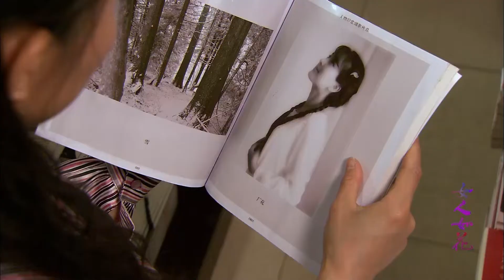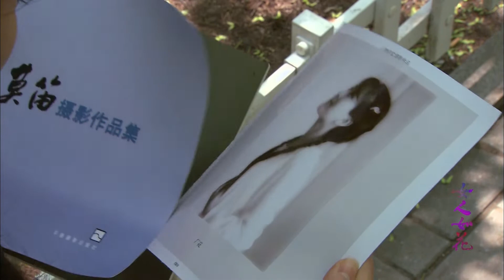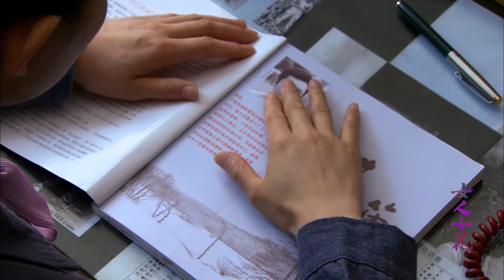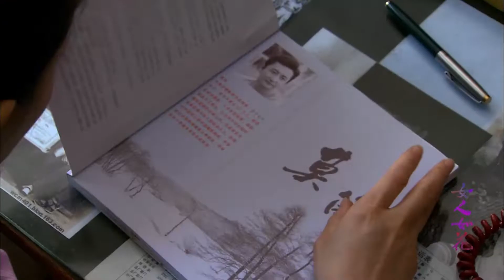《廠花》21 | 貌美如花卻被誤認為女流氓 命運曲折她又如何抗爭？| 馬蘇 姜武 涂松岩 劉敏【天下衛視 Sky Link TV】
劇情簡介：
　　上世紀80年代，供職於某市天星化工廠的化驗員白玉萍（馬蘇 飾）是一個單純可愛、貌美如花的女孩，她是男人們愛慕追求的廠花，也是許多女孩憎恨嫉妒的對象。熱愛表演的玉萍始終希望走上話劇的舞臺，在文化宮男朋友周遠方的幫助下，她終於可以調入文化宮變成一個專業的演員。然而就在此時，玉萍被捲入一起黑燈舞會的流氓犯罪案件中，她也驚悉深愛的男友竟有一個即將走入婚姻殿堂的未婚妻。雖然同廠倉庫保管員老癟（姜武 飾）作證為她洗刷了罪名，但曾被所有人喜愛的玉萍已變成了萬人唾棄的破鞋。
　　在那個還尚未開化的年代，一個女孩身敗名裂是何其可怕的事情。美麗的玉萍，命運從此發生改變……

導演：曾曉欣
編劇：李青
主演：馬蘇 / 姜武 / 涂松岩 / 劉敏 / 潘泰名 / 劉歡 / 沈丹萍 / 張丹妤
類型：劇情 / 愛情
集數：32

📆 11月14日首播
📺 天下衛視 Sky Link TV每晚兩集連更